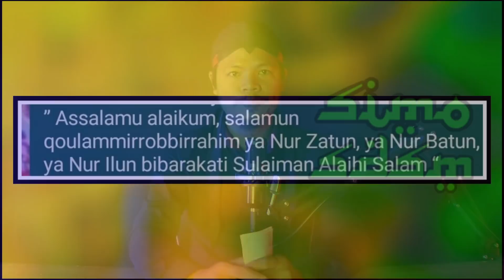PENARIKAN RUH UANG NABI SULAIMAN - KAYA MENDADAK HARI INI JUGA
Penarik ruh uang nabi sulaiman